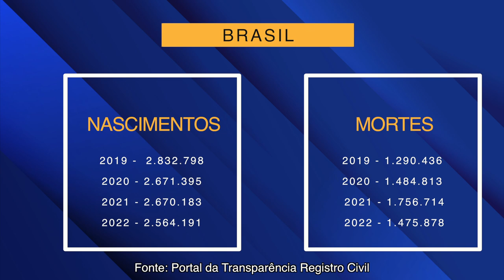Dados mostram que nos últimos anos houve queda no número de nascimentos no Paraná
Atualidade: Números revelam que caíram os nascimentos no Paraná nos últimos anos.